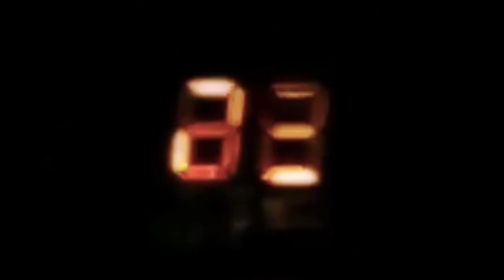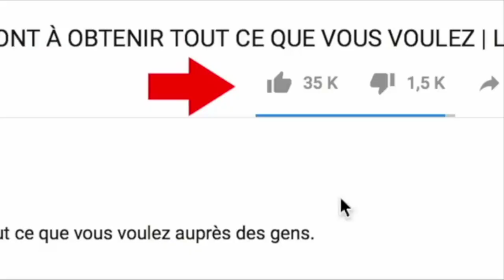Le Benskineur Malchanceux Eps 4: à cause de 03 morceaux de savon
Production : SALA KLARYS et FRANCO

Cette série web est conçue dans le but du divertissement et de sensibilisation...régalons nous bien les fans...
S'il vous plait abonnez vous à notre chaîne et activer la cloche de notification pour être informer chaque fois qu'une vidéo sera mise en  ligne. merci pour votre soutien...vive le cinéma 237...aidez nous aussi à partager nos vidéos  dans vos groupes...merci